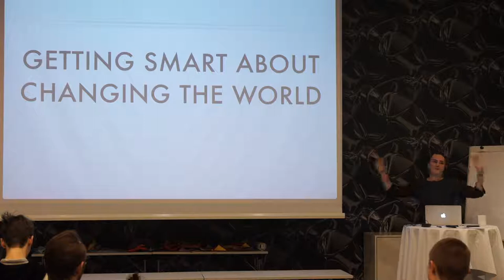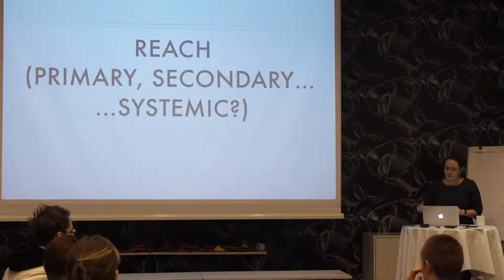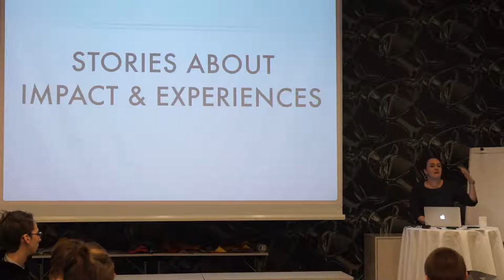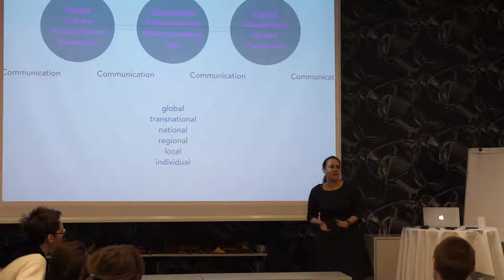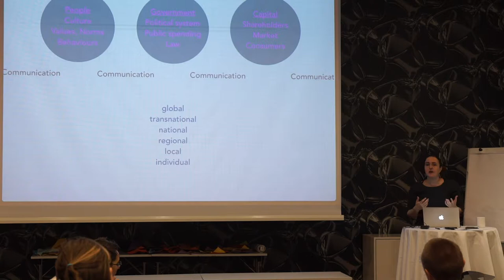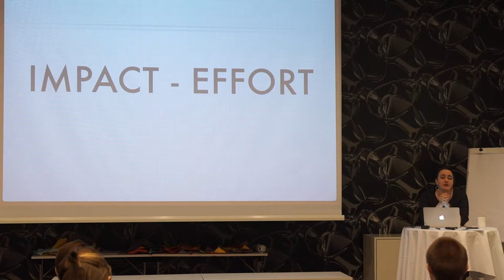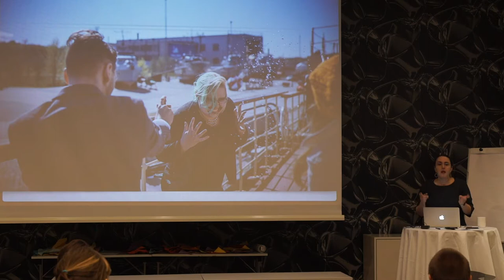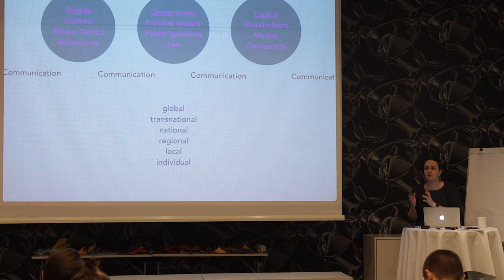Getting Smart About Changing The World - Johanna Koljonen